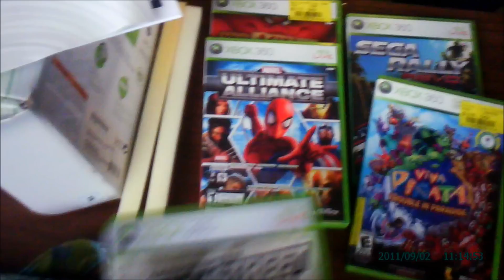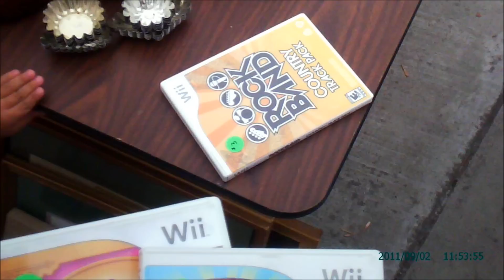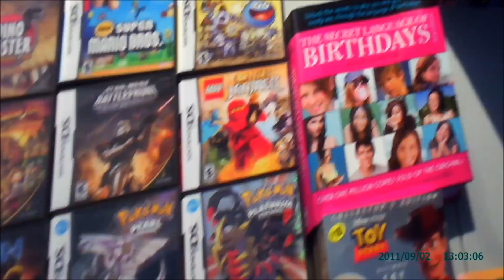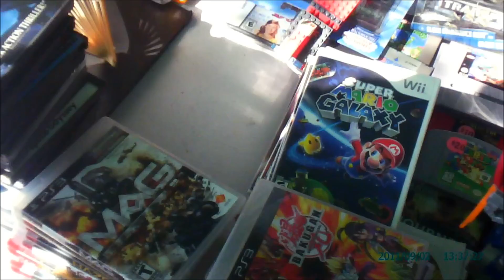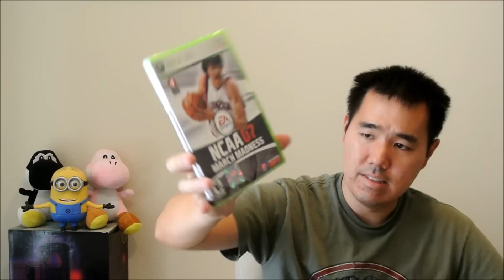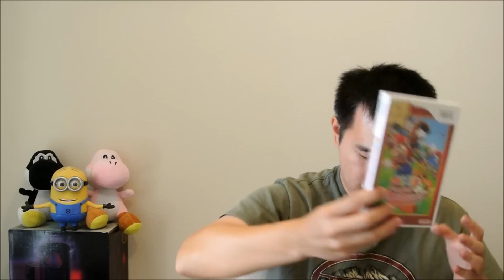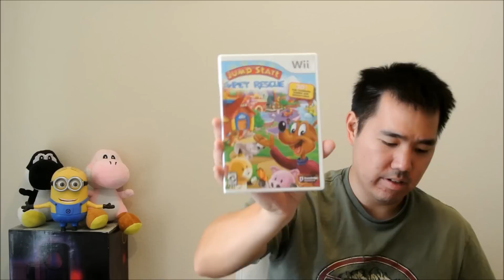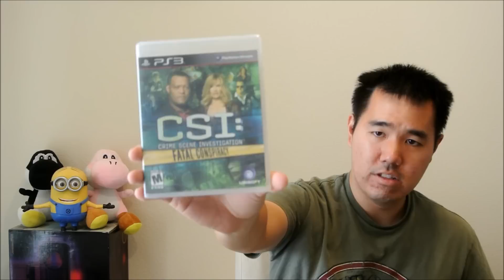Video Game Finds Garage Sale Yard Sale Goodwill EP-66